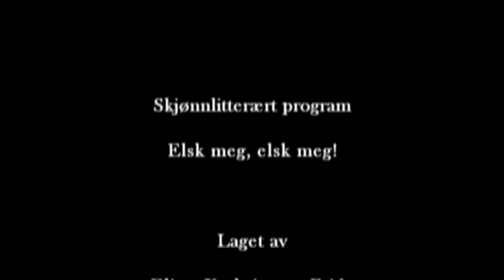Skjønnlitterært program (Kroppsidealer)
This was a school assignment in Norwegian - combine 2++ scandinavian poems in a film. We could choose any form of filmmaking we wanted to, and so we used images from excisting films on youtube to go with what we'd put together. We really hope no one is offended because we used their material - if the list or sources was short enough we'd credit you all, but all we can do at the moment is give a big, fat thank you for putting it out there! :)

Hopefully the film is self-explanatory.